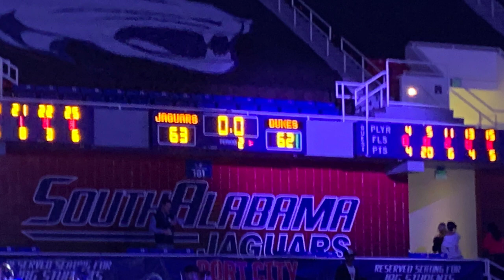South Alabama vs James Madison 01/12/2023